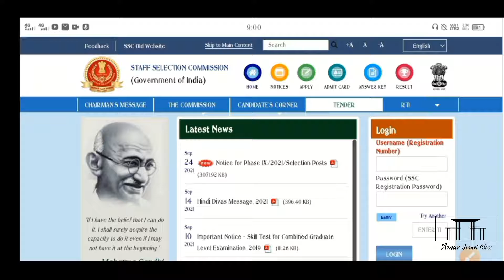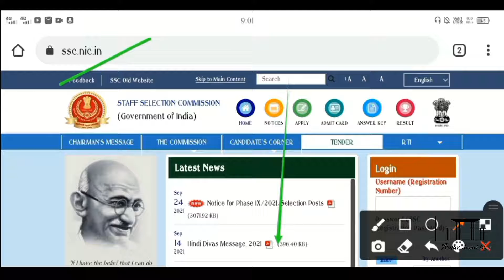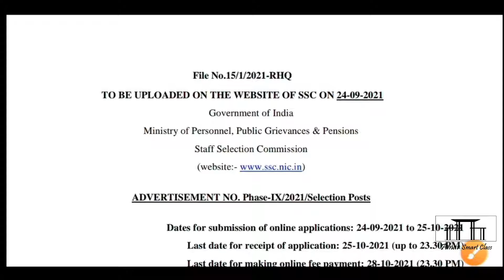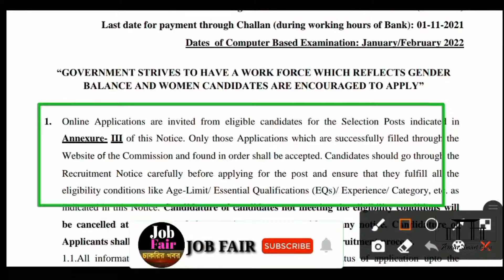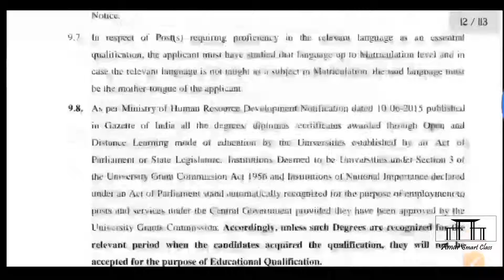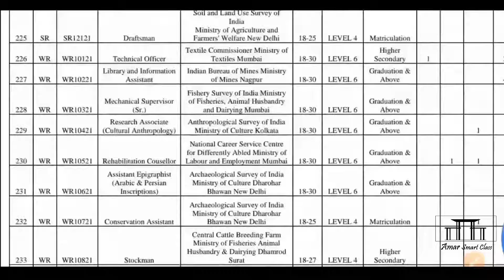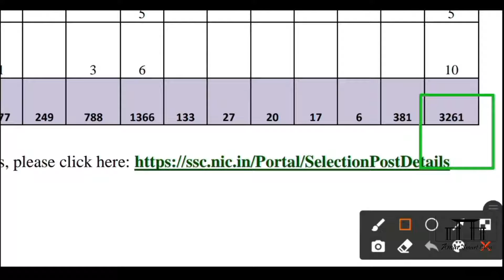SSC গ্রুপ C ও গ্রুপ D নিয়োগের বিজ্ঞপ্তি প্রকাশ | শূন্যপদঃ- ৩,২৬১ | SSC New Recruitment 3,261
Amar Smart Class | Best Coaching in Ranaghat

ssc group c recruitment 2021
ssc group c new recruitment
ssc new recruitment
ssc new vacancy 10th pass
10th pass group c recruitment
west bengal group c recruitment
ssc new recruitment 2021 apply
ssc group c recruitment 2020
ssc group c clerk recruitment
ssc 10th pass group c recruitment
staff selection commission recruitment
ssc new vacancy
10th pass job
kolkata job
wbjobs
west bengal group c recruitment 2021
ssc new recruitment
10th pass group c recruitment
ssc new vacancy
10th pass job
kolkata job
wbjobs